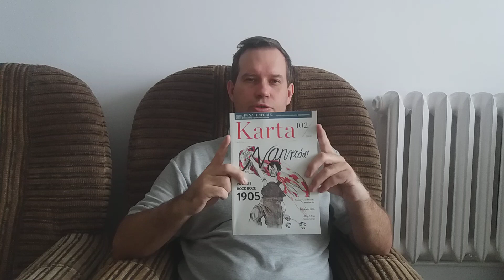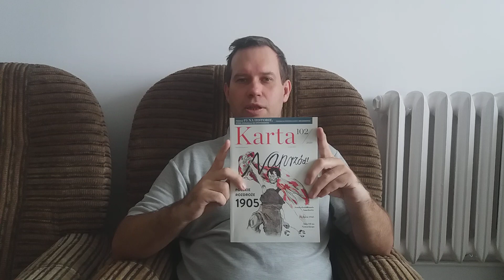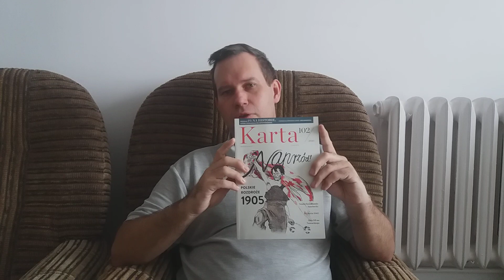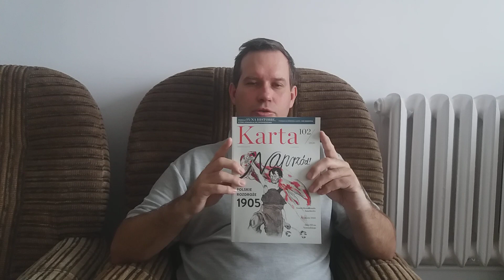Wideorecenzja "Karta" 102/2020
Wideo recenzja numeru kwartalnika "Karta" poświęconego rewolucji 1905 roku na ziemiach polskich.